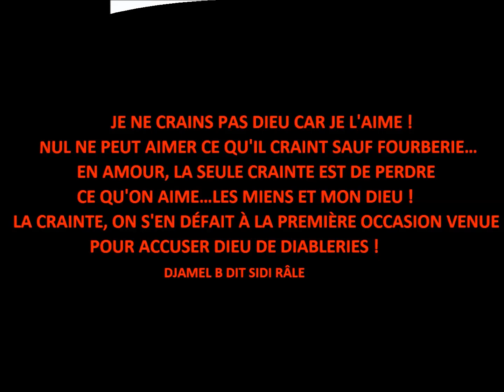ALGÉRIE...OU L'ART DE METTRE LES MISES À JOUR DU PROPHÈTE DANS LES PLACARDS DE L'OBSCURANTISME !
"Ma victoire sur les aléas de la vie a eu lieu quand j'ai compris que Dieu n'a pas crée ses créatures pour qu'elles le craignent mais pour qu'elles l'aiment...
On ne peut aimer ce qu'on craint car on craint ce qu'on n'aime pas...
Ma seule peur concernant mon Dieu est de le perdre, telle est ma foi !"
Djamel B dit Sidi râle